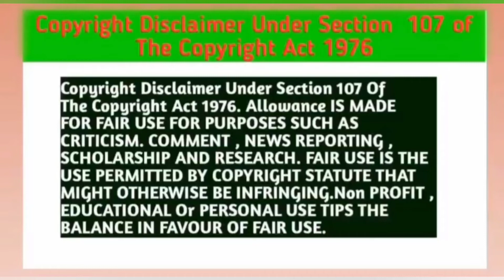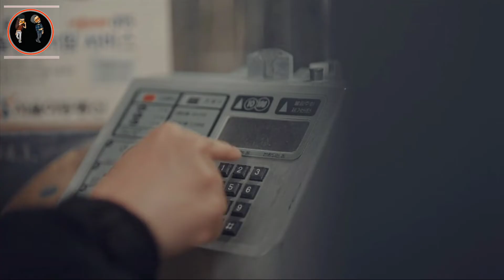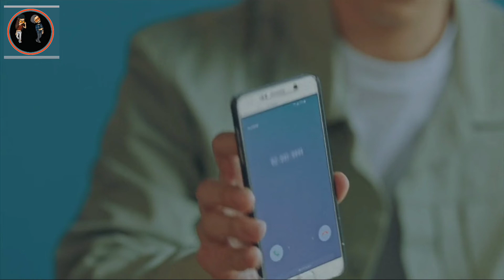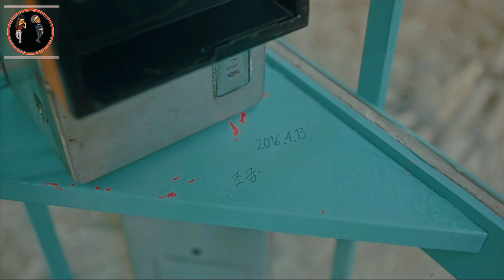The king Eternal Monarch Episode 14 Explain in Hindi | korean drama explained in Hindi | kdramamusic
The king Eternal Monarch Episode 14 Explain in Hindi | korean drama explained in Hindi |

credits :-